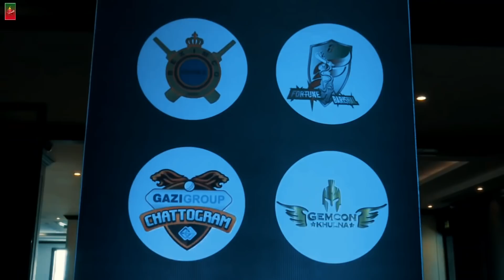সরাসরি দেখুন বঙ্গবন্ধু t-20 কাপের নিলাম_BD Cricket Update_Bangabandhu t20 tournament live Auction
Gemcon Khulna: Shakib Al Hasan, Mahmudullah, Imrul Kayes, Hasan Mahmud, Al Amin Hossian (Snr), Anamul Haque Bijoy, Shamim Patowary, Ariful Haque, Shafiul Islam, Shuvagata Hom Chowdhury, Shohidul Islam, Rishad Hossain, Zakir Hasan, Nazmul Islam Apu, Salman Hossain, Jahurul Islam Omi

Beximco Dhaka: Mushfiqur Rahim, Rubel Hossain, Tanzid Hasan Tamim, Nasum Ahmed, Naeem Sheikh, Naeem Hassan, Shahadat Hossain Dipu, Akbar Ali, Yasir Ali Rabbi, Sabbir Rahman, Mehedi Hasan Rana, Muktar Ali, Shafiqul Islam, Abu Hider Rony, Pinak Ghosh, Robiul Islam Robi

Fortune Barishal: Tamim Iqbal Khan, Afif Hossian Dhrubo, Taskin Ahmed, Irfan Shukkur, Mehedi Hasan Miraz, Abu Jayed Rahi, Towhid Hridoy, Tanvir Islam, Sumon Khan, Mohammad Saif Hassan, Aminul Islam Biplob, Mahidul Ankon, Pervez Hossain Emon, Kamrul Islam Rabbi, Abu Sayem, Sohrawardi Shuvo

Gazi Group Chattogram: Mustafizur Rahman, Liton Das, Mohammad Mithun, Soumya Sarker, Mosaddek Hossain Saikat, Shoriful Islam, Ziaur Rahman, Taijul Islam, Shamsur Rahman, Nahidul Islam, Md Shykat Ali, Mominul Haque, Rakibul Hasan, Sanjit Saha, Mahmudul Hasan Joy, Mehadi Hasan

Minister Group Rajshahi: Mohammad Saifuddin, Sk Mahadi Hasan, Nazmul Hossian Shanto, Nurul Hasan Sohan, Farhad Reza, Mohammad Ashraful, Arafat Sunny, Ebadat Hossian, Fazle Mahmud Rabbi, Rony Talukder, Anisul Emon, Rezaur Rahman, Jaker Ali Aunik, Rakibul Hasan (Snr), Mukidul Islam Mugdho, Sunzamul Islam

Thanks.